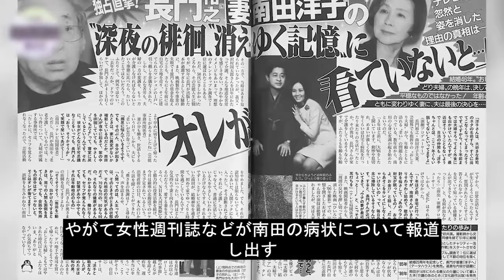認知症で芸能界から消えた芸能人10選